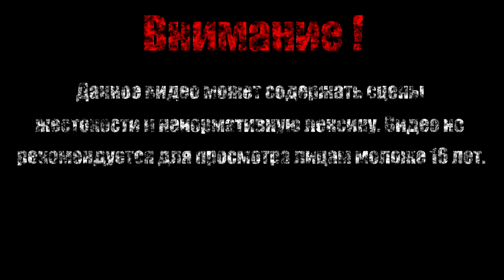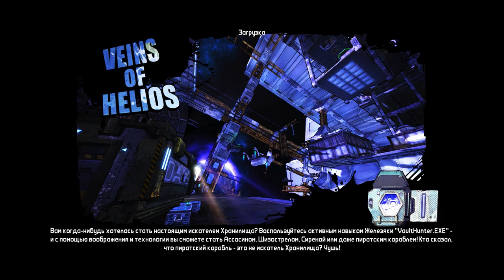СВАЛОЧНЫЙ МОНСТР【Borderlands - The Pre-Sequel】#21